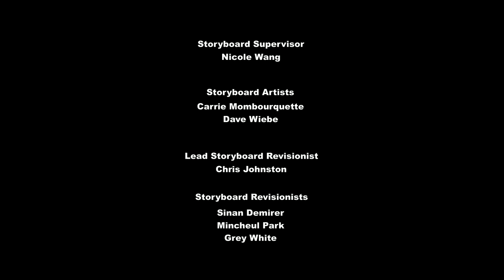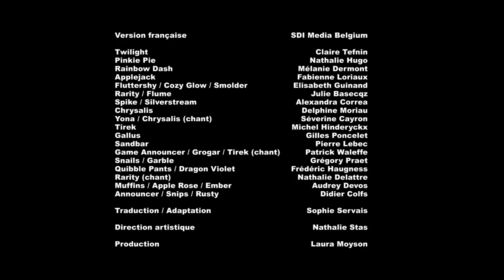M'y Little Pony Saison 9 Épisode 6